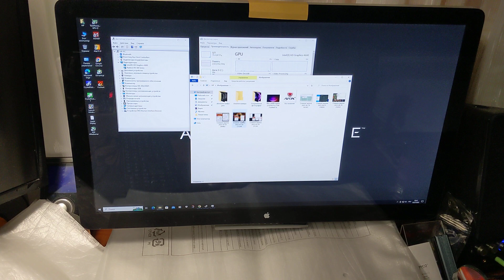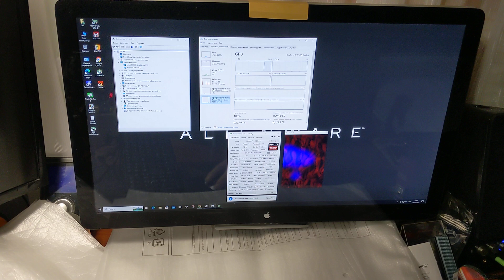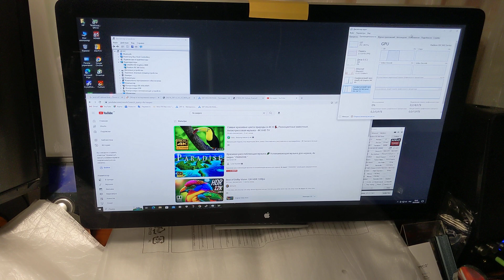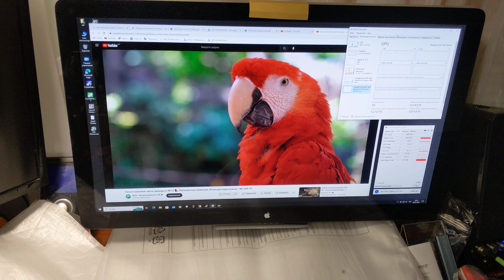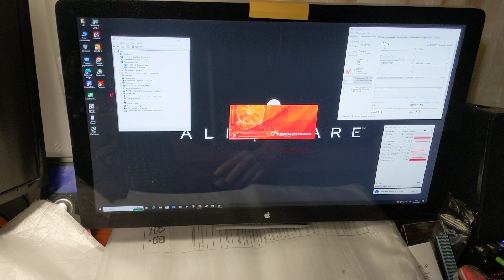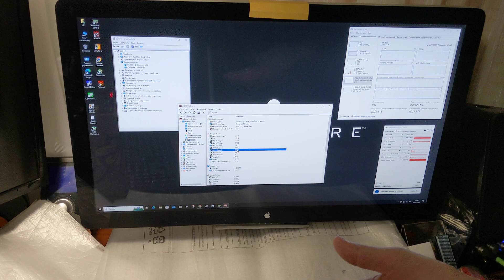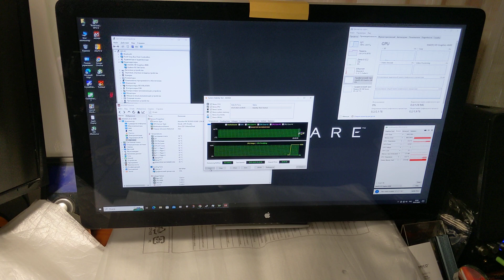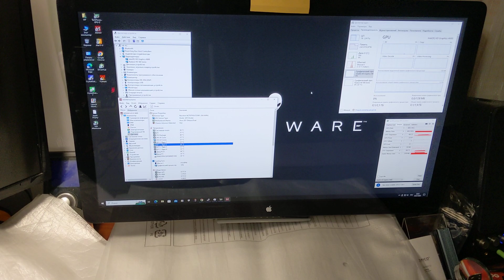Заметка о Asus z87-deluxe/dual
HD Graphics 4600/RX 560 & Thunderbolt Display